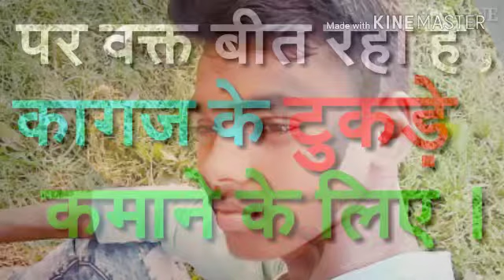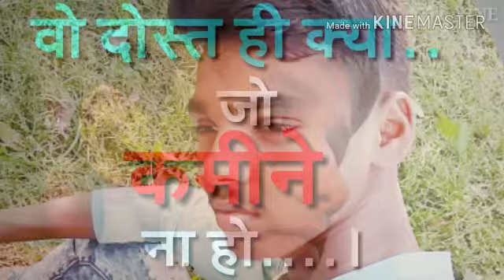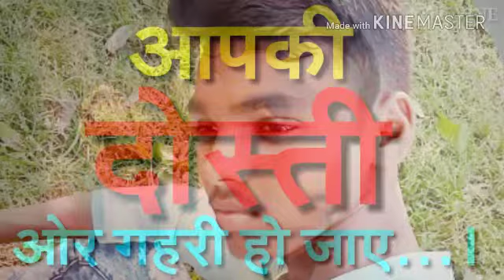Mili Thi Zindagi kisi ke kaam aane ke liye